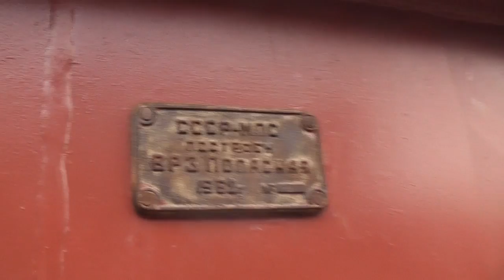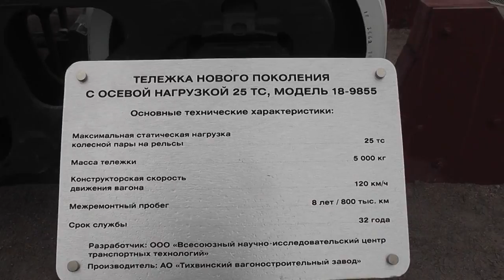Питер/ Piter, музей железных дорог/ museum of railways , часть, part 2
Питер. 31 октября 2017 года возле Балтийского (Варшавского) вокзала открылся музей железных дорог России, Предлагаю свои видеозаписи железнодорожникам и ценителям железнодорожного транспорта. Теперь наружная экспозиция, её не много.